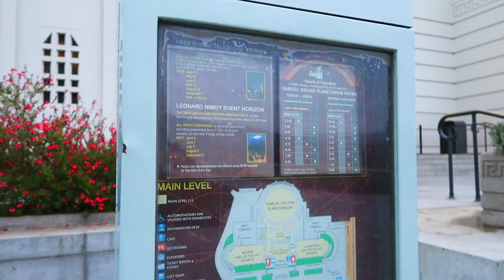French Bulldog Adventure: Griffith Observatory | Frenchie Trekker TV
Hi Friends! Today’s vlog are clips from my Griffith Observatory adventure.

Max

📍LOCATION:
 Griffith Observatory
  2800 E Observatory Rd